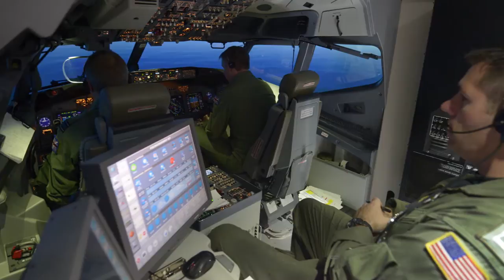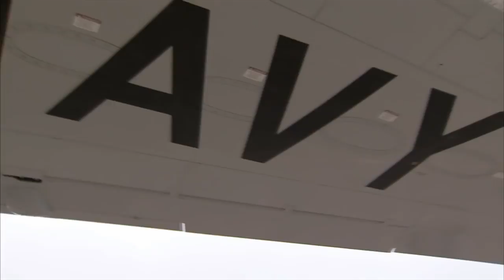The Navy's Newest Anti-submarine Warfare Asset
P-8A Poseidon participates in annual Fleet Challenge competition